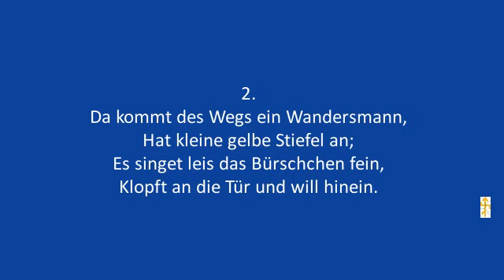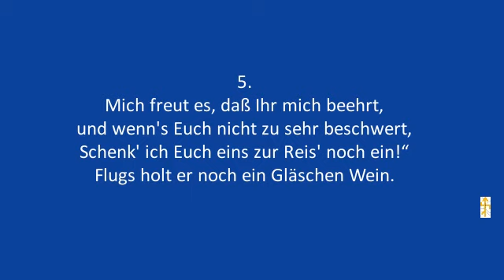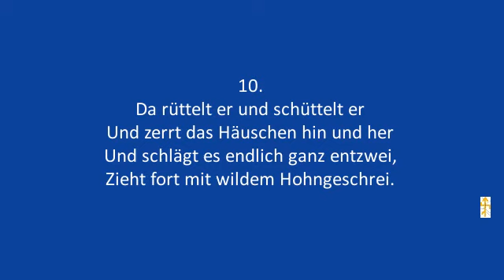Georg Christian Dieffenbach Die beiden Gäste alte deutsche Gedichte Unterstufe - 3. bis 6. Klasse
Georg Christian Dieffenbach

Die beiden Gäste

1.

Ein Wirtshaus an dem Wege stand,
Zur „Maienblume“ war's benannt;
Drin schenkt man Honig süß und mild,
Hat manchem schon den Durst gestillt!

2.
Da kommt des Wegs ein Wandersmann,
Hat kleine gelbe Stiefel an;
Es singet leis das Bürschchen fein,
Klopft an die Tür und will hinein.

3.
„Herr Wirt! Ein Gläschen möcht' ich gern!“
Der Wirt sieht kaum den feinen Herrn,
So zieht er flugs sein Käppchen ab:
„Vom besten kriegt Ihr, den ich hab'“

4.
Dann bringt er schnell ein Gläschen her;
Der trinkt's in einem Zuge leer. -
„Was bin ich schuldig?“ - „Schuldig – Ihr?
Ich glaube gar, ihr scherzt mit mir?

5.
Mich freut es, daß Ihr mich beehrt,
und wenn's Euch nicht zu sehr beschwert,
Schenk' ich Euch eins zur Reis' noch ein!“
Flugs holt er noch ein Gläschen Wein.

6.
Der Wandrer sagt ihm schönen Dank,
Zieht seines Weges wieder frank.
„Vergeßt nur nicht die Wiederkehr!“
Ruft ihm der Wirt noch her. -

7.
Bald kommt ein andrer Wandersmann,
Der schreit und läuft, so viel er kann,
Und blickt so wild zur Welt hinein;
Das muß der böse Wind wohl sein!

8.
Der kommt ans Wirtshaus, pochet an:
„Geschwind! Geschwind! Nur aufgetan!
Ein Glas vom besten Honigwein!
Sonst schlag' ich Tür' und Fenster ein !“

9.
Der Wirt denkt: „Halt, dem geb' ich nichts,
Das ist ein rechter Taugenichts!“
Und wie der Wind auch tobt und schilt, -
Er bringt doch keinen Honig mild.

10.
Da rüttelt er und schüttelt er
Und zerrt das Häuschen hin und her
Und schlägt es endlich ganz entzwei,
Zieht fort mit wildem Hohngeschrei.

11.
Bald kommt der erste Wandersmann,
Sieht, was der wilde Mann getan,
Setzt aufs zerschlagne Haus sich müd'
Und summet leis' ein traurig Lied.

Es wurde die origninale Rechtschreibung und Zeichensetzung übernommen.

Gerne darfst Du mich und meine Arbeit unterstützen in dem

Du suchst eine Alternative:
Mastercard Debitkarte mit persönlicher IBAN Visakarte - Prepaidkarte
DEX-Anbindung, ohne Schufa Auskunft - privat - geschäftlich
 - mit vielen weiteren spannenden Bonbons

Hier gibt es 100 € für neue Appbenutzer.